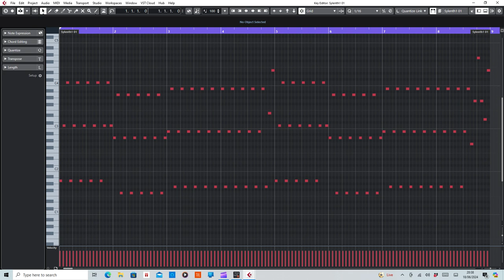Blank & Jones (Cream) MIDI (Lead) Rearranged by De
MIDI section of Cream by Blank & Jones.

Equipment used:
Cubase Artist10
Sylenth1